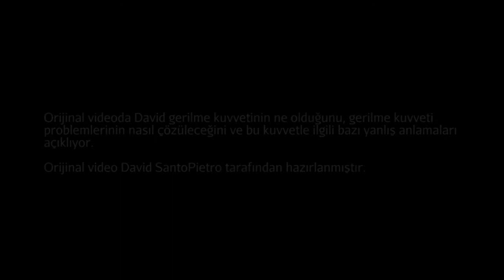Gerilme Kuvveti (Fen Bilimleri) (Fizik)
Gerilme kuvveti nedir?